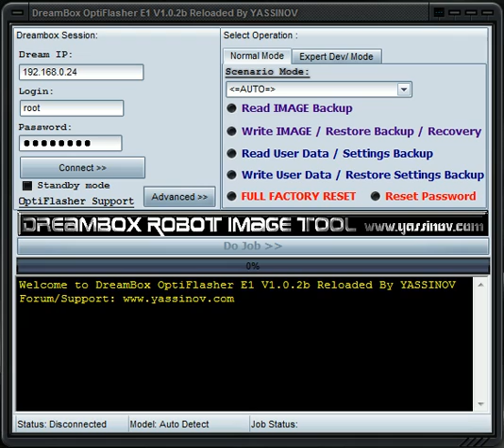OptiFlasher Enigma1 Password Reset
OptiFlasher Enigma1 Password Reset [RS232]